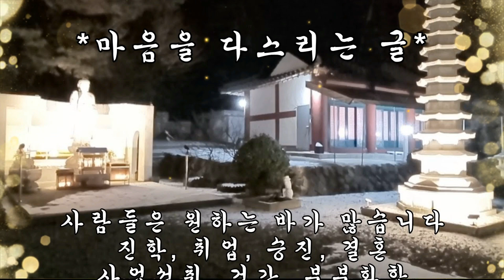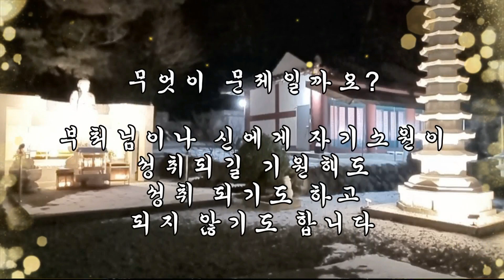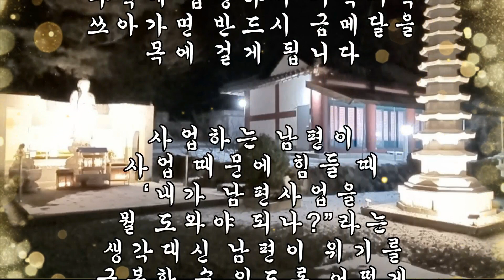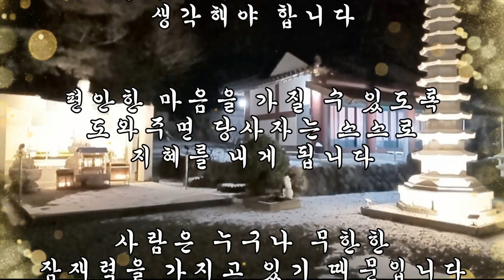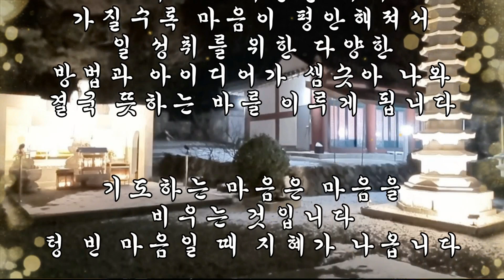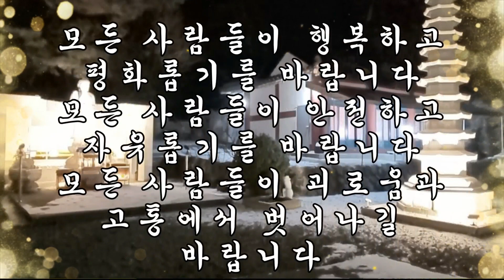마음을 다스리는 글